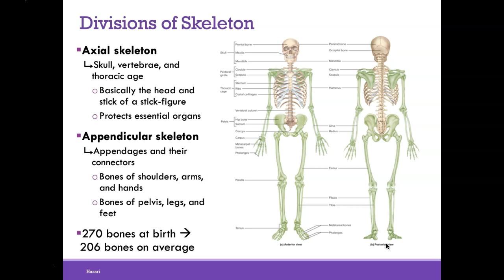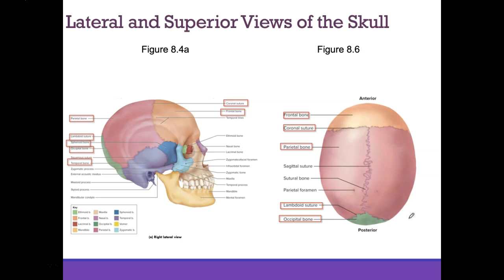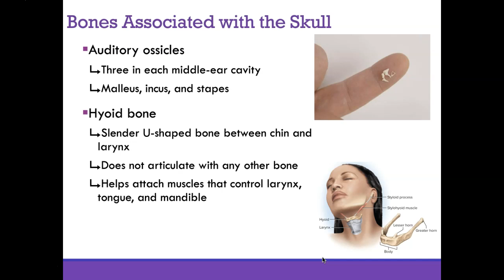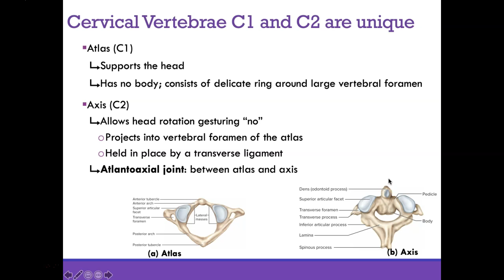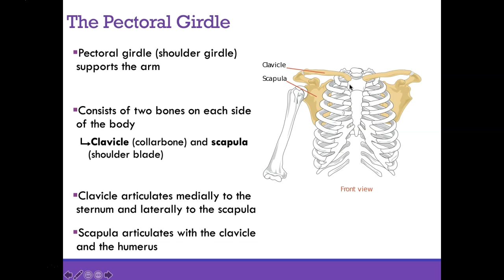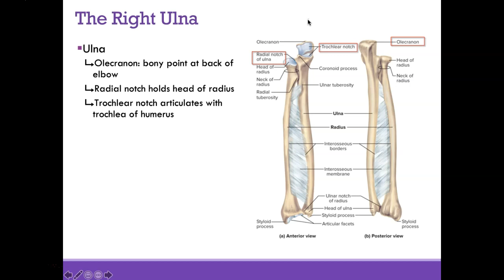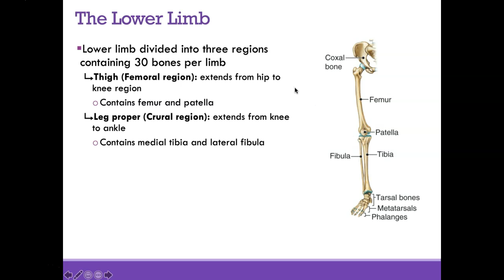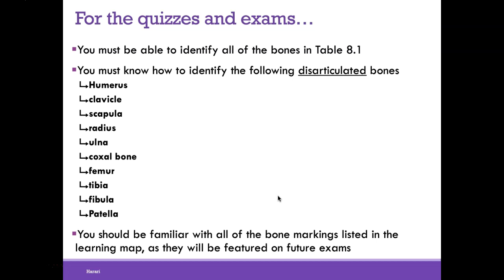AP1 Online | Chapter 8: Skeletal System